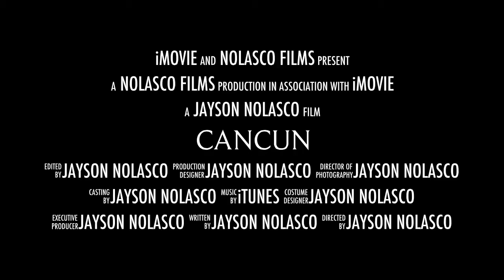Cancun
My 2014 family vacation in Cancun Mexico.